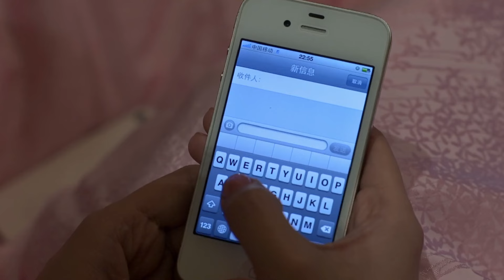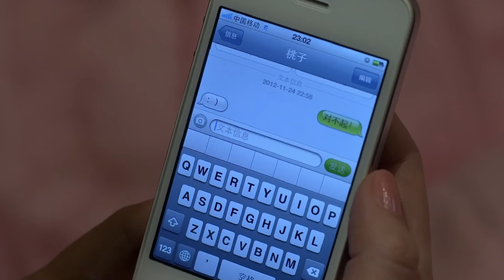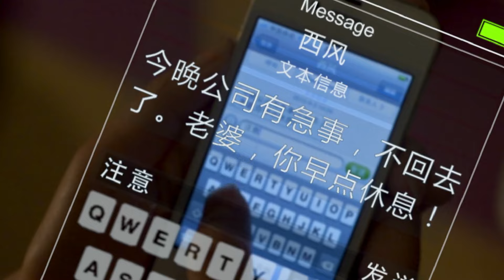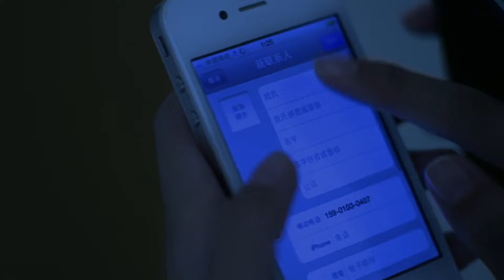都市情感電視劇【再嫁女人】▶ 12 | 國民女神高圓圓成恨嫁女，戀上恐婚男劉愷威，兩人克服層層障礙，戰勝雙方家長，最後有情人終成眷屬的故事（劉愷威、高圓圓、黃海波） 💖中劇放映廳